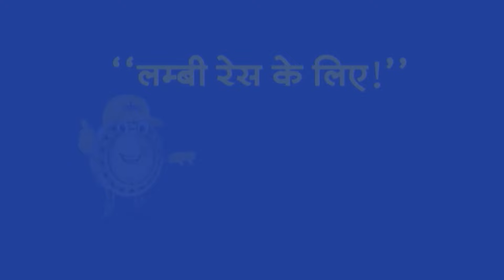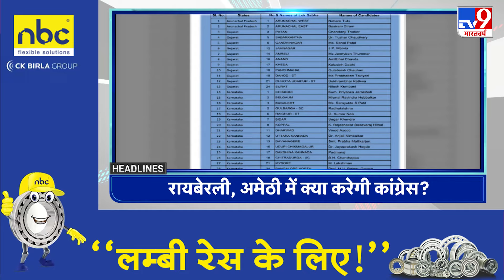Top Headlines: 9:30 AM की बड़ी खबरें | CM Kejriwal | PM Modi | BJP | Congress | Lok Sabha Election